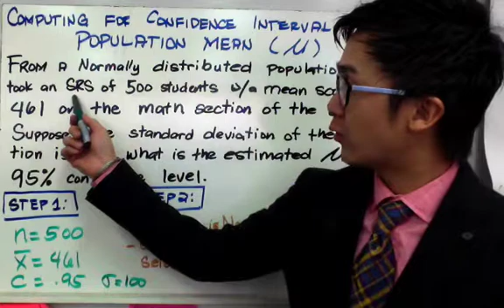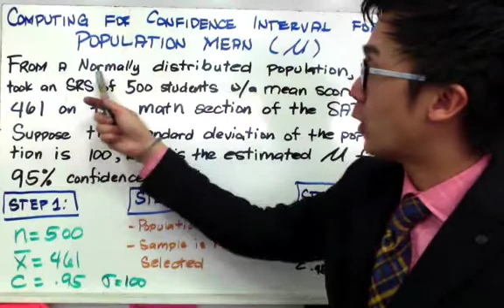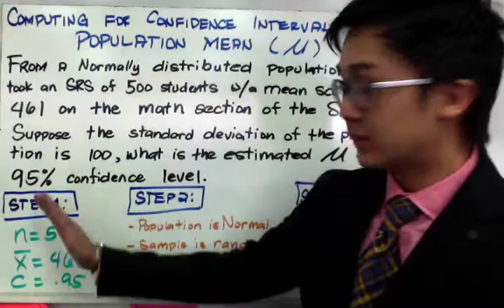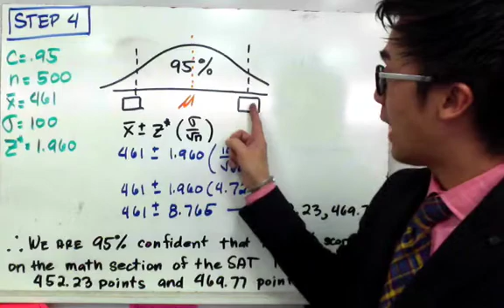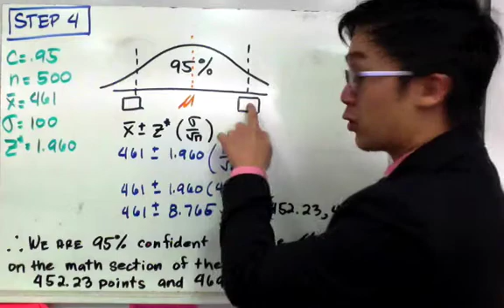Statisics - Paano magcompute ng confidence interval gamit ang Z-distribution ng one-sample mean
Ang lesson na ito sa inferential statistics ay nagpapakita kung paano mag calculate ng confidence interval or estimate ng parameter kung ang population standard deviation ay hindi "known".  Sa pagkuha ng confidence interval, dapat malaman mo ang procedures or steps ng pag sulat ng confudence interval.